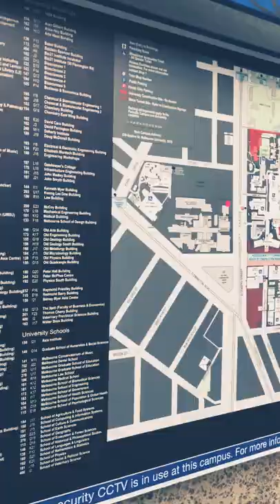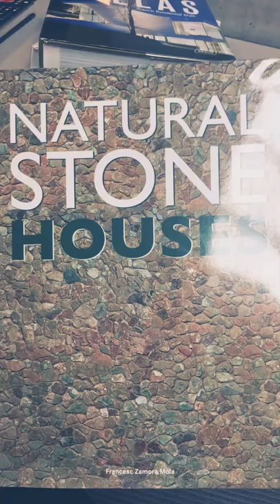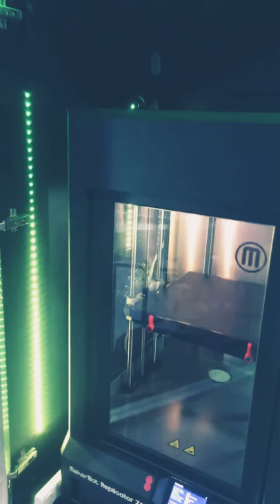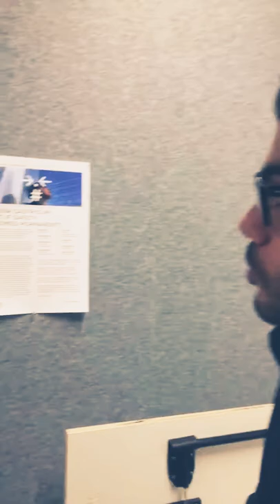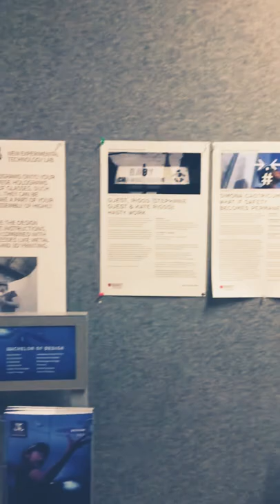جولة معمارية | ملبورن | اليوم الخامس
خلال هذا اليوم من رحلة ملبورن تم زيارة جامعة ملبورن وكلية العمارة